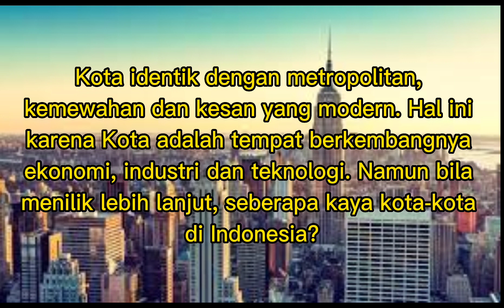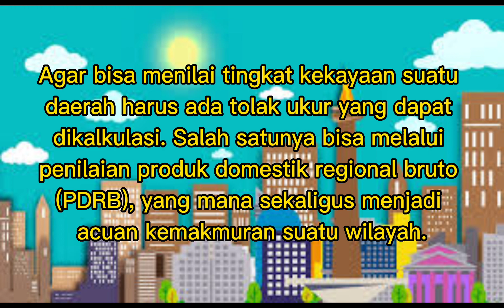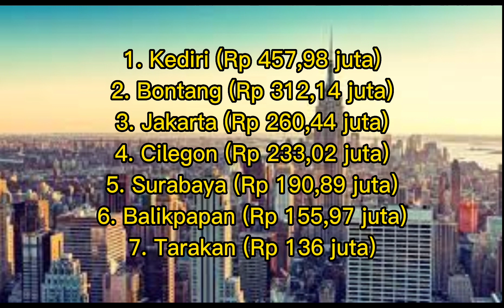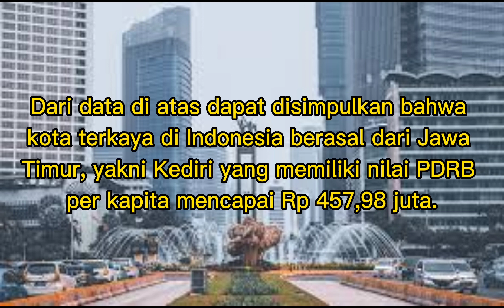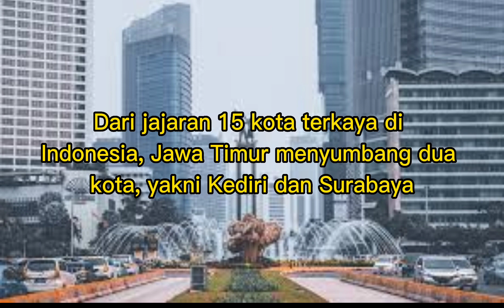Bukan Jakarta! Kota Terkaya di Indonesia Nomor 1 Ternyata dari Jatim